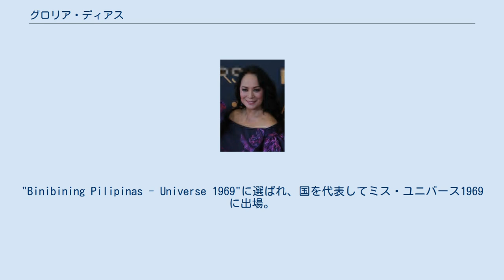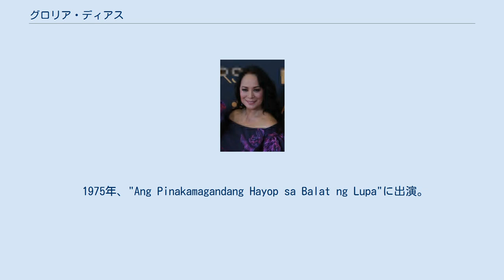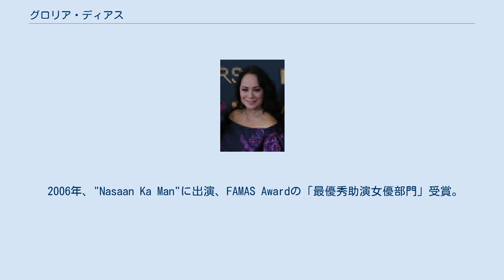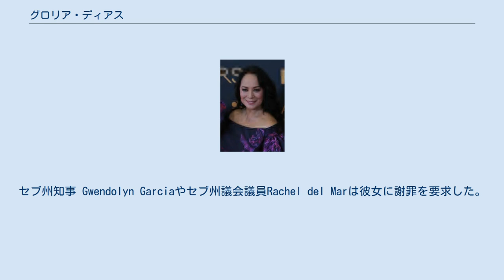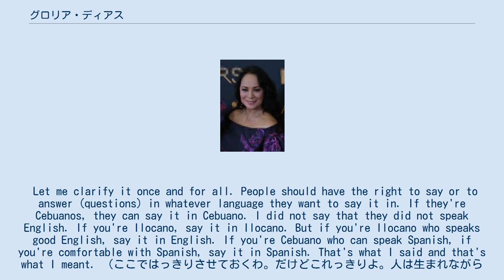グロリア・ディアス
ミス・ユニバース出場者
グロリア・ディアス（Gloria Diaz、1951年4月5日 - ）は、フィリピンの女優・モデル。
1969年、ミス・ユニバース世界大会優勝。
 1951年4月5日、イロコス地方に生まれる。
出生名Gloria Maria Aspillera Diaz。
 1968年、St. Scholastica's College, Manilaより大学入学資格を授与される。
 大学在学中、 ミスコン・オタク(pageant aficionado)に説得され、第6回ミス・フィリピン（Binibining Pilipinas）への参加を承知する。
"Binibining Pilipinas - Universe 1969"に選ばれ、国を代表してミス・ユニバース1969に出場。
 1969年7月19日、ミス・ユニバース受賞。
フィリピン代表として初、アジア諸国代表として3人目。
 彼女の勝利のニュース（そして彼女のスリーサイズ）はアポロ11号に無線で伝えられた。
主要都市の新聞がアポロ11号の月着陸をトップで伝えるなか、マニラ・タイムズ紙は彼女のミス・ユニバース優勝をトップに持ってきた。
 ミス・ユニバースのクラウンのレプリカは今も持っている。
が、トロフィーは重量制限のためフィリピン航空(PAL)の米国空港内オフィスに置いてきた。
現在どこにあるか不明。
 その年の終わり、ニクソン大統領が訪比した際、 America may have conquered the moon. But the Philippines conquered the Universe. （アメリカは月を征服したかもしれないがフィリピンはユニバースを征服した） と述べた。
 ミスとしての任期の後まもなく、彼女は演技のキャリアを開始。
その後数十年、フィリピンの映画とテレビで女優として活動。
 1975年、"Ang Pinakamagandang Hayop sa Balat ng Lupa"に出演。
その年のFAMAS Awardの「主演女優による最優秀パフォーマンス部門」にノミネートされる。
しばらくの間映画出演をつづける。
 1996年、テレビシリーズ "Anna Karenina"に出演。
テレビのキャリア開始。
 1998年、"Kool Ka Lang"に出演、人気を博す。
1998年、"Jose Rizal"に出演、第24回Metro Manila Film Festivalで「最優秀助演女優部門」受賞。
 2006年、"Nasaan Ka Man"に出演、FAMAS Awardの「最優秀助演女優部門」受賞。
 2010年、"Sagrada Familia"に出演、FAMAS Awardの「最優秀助演女優部門」受賞。
 Gabriel "Bong" Dazaと結婚。
後に離婚、Adrien Semblatと再婚。
合計3人の子の母親となる。
 娘のIsabelle Dazaは女優。
妹のRio Diazは女優。
西ネグロス州ポンテベドラ副市長を歴任。
姪のGeorgina Wilsonは女優・モデル。
 2010年8月23日のミス・ユニバース2010の後、あるインタビューにおける発言が問題視された。
フィリピン代表で第5位入賞のヴィーナス・ラジは英語で質疑応答に答えるよりも通訳を利用することで利益を得るだろうと示唆した。
さらにこうも言った： Because when you think about a Cebuana can hardly speak English and of course Tagalog. Maybe she should answer in Bisaya. （セブ州の人は英語はとてもじゃないけど無理、もちろんタガログ語も。彼女はセブアノ語で答えるべきだったのよ） 彼らの英語能力をバカにされたと感じたセブ州の人たちを怒らせた。
セブ州知事 Gwendolyn Garciaやセブ州議会議員Rachel del Marは彼女に謝罪を要求した。
ディアスは謝罪の必要はないとし、発言の真意を明らかにした。
 Let me clarify it once and for all. People should have the right to say or to answer (questions) in whatever language they want to say it i...